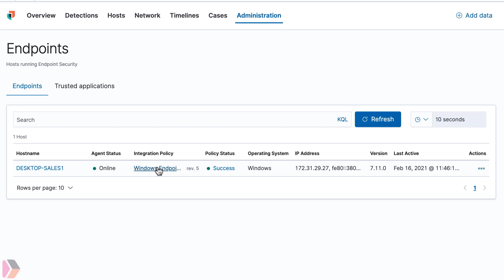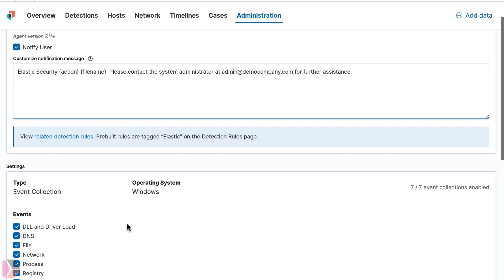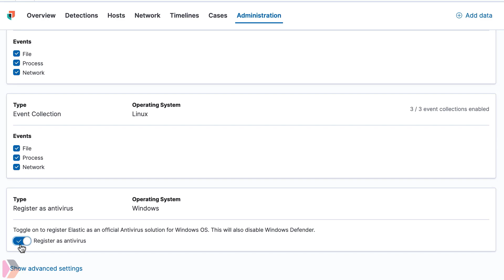Elastic Security and Your Endpoint Integration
Elastic Security offers the ability to open and track security issues using cases. Cases created directly in Elastic Security can be sent to external systems like Atlassian’s Jira, including Jira Service Desk, Jira Core, and Jira Software.

In this video, you’ll learn how to connect Elastic Security to the Jira Service Desk.